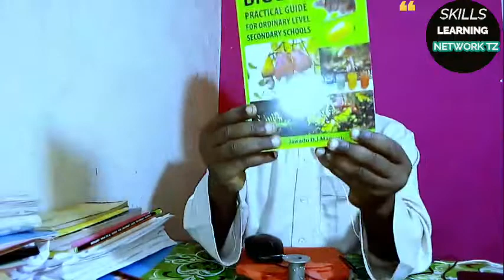MBINU ZA KUMFANYA MWANAFUNZI KIDATO CHA NNE AFAULU CHEMISTRY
Katika video hii nimeelezea mbinu muhimu za kumfanya mwanafunzi kidato cha nne aweze kufaulu somo la chemistry /kemia
Mwanafunzi akizingatia mbinu hizi kwa umakini mkubwa na kuzitekeleza basi atafaulu sawli lolote atakalokutana nalo.
NIKUOMBE UJIFUNZE ZAIDI HPO CHINI.